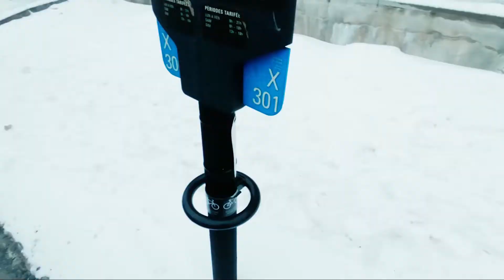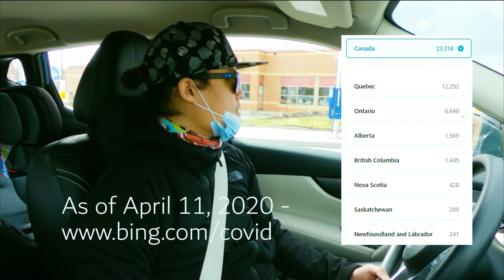Covid-19 EPICENTER Kami | Pinoy Montreal |(Pamilyang pinoy sa Canada)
This is just a short tour around our area to see what is happening especially at the grocery stores. God bless us all.